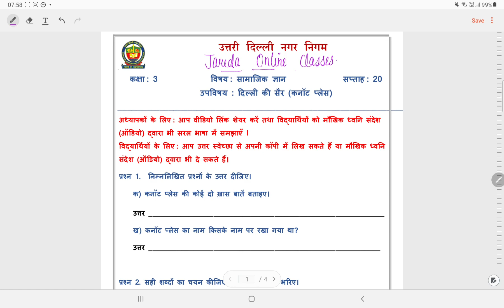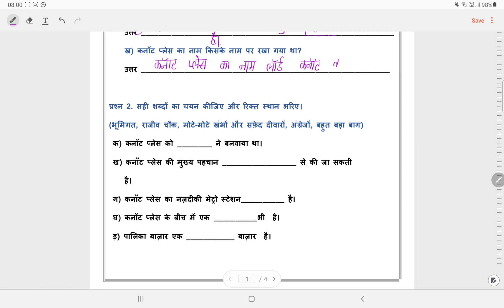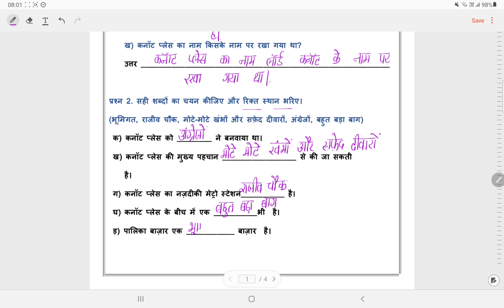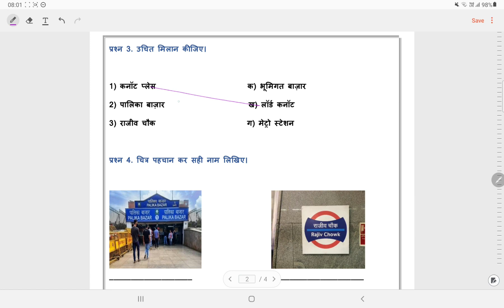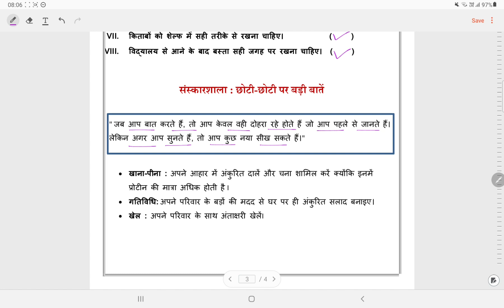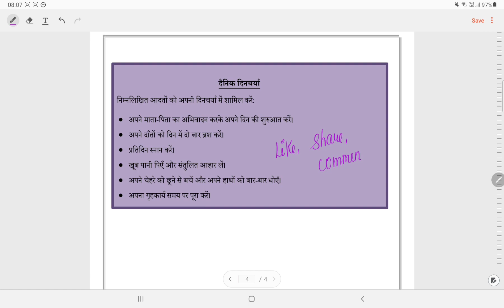क्लास 3 सामाजिक ज्ञान वर्क शीट सोल्यूशन सप्ताह 20 (19/11/21)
@ *Renuka classes*
📝DOE Worksheet
NDMC
SMCD
EMCD
🗓️SESSION 2021- 22
📚SUBJECT : SST सामाजिक अध्ययन